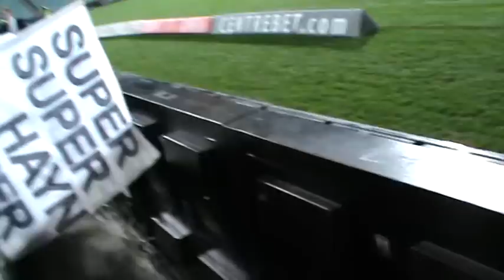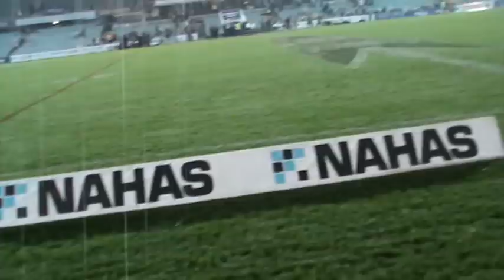Parramatta eels touching my hand after the game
this was awesome when me and my sister found out they were doing this thank god i filmed it :)